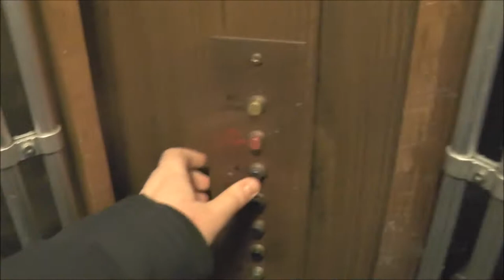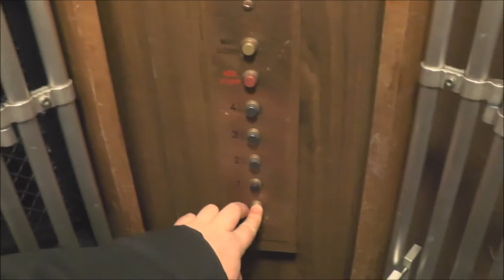classic ASEA Traction elevator @ Scheelegatan 26, Stockholm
Manufacturer:
Installation year:
Current moderniser:
Latest modernisation year:
Serial Number:
Capacity: _Kg (_lbs.) - _ Persons
Floors: _ =

Location: Scheelegatan 26, Stockholm (Kungsholmen) SWEDEN!